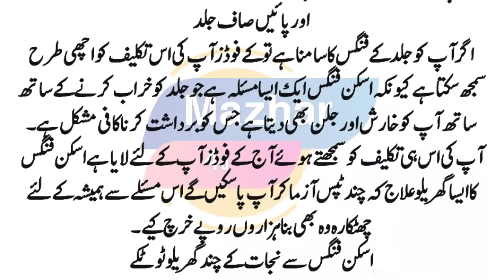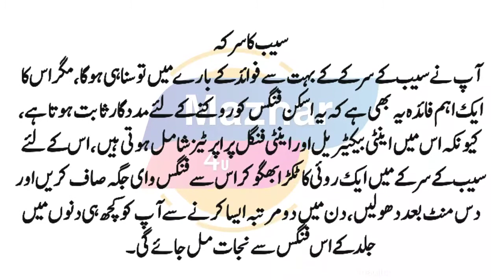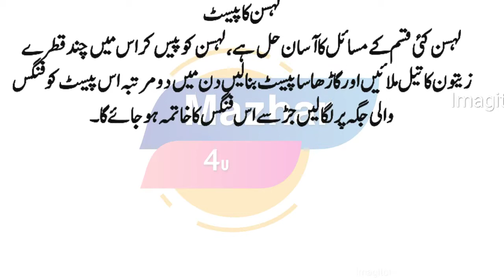kharish ka ilaj - kharash الرجی ka ilaj ||alarji خارش ka fori ilaj ||itching skin alarji ka ilaj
اگر آپ کو اسکن فنگس کا سامنا ہے تو چند ٹپس کے استعمال سے کریں اس کا مکمل خاتمہ اور پائیں صاف جلد
kharish ka ilaj - best wazifa for itchy skin treatment - kharish ka ilaj in urdu (how to stop skin itching).
kharish ka fori ilaj || itching desi treatment || how to stop skin itching || in urdu/hindi.
kharish ka desi ilaj in urdu/kharish "itching" khujli ka gharelu ilaj/kharish khatam karne ka tarika.
kharish ka rohani ilaj in urdu/wazifa for itching/kharish ka wazifa/quranic dua for skin allergy.

kharish khatam karne ka tarika | kharish ka fori ilaj urdu | kharish ka desi ilaj | dr sharafat ali. kharish ka mukamal ilaj - kharish khatam karne ka tarika - tib e nabvi - خارش کا علاج.
kharish ka fori asan desi ilaj,kharish ka ilaj in urdu,allergy ka ilaj in urdu,خارش کاآسان دیسی علاج.

Kharish ka fori ilaj.